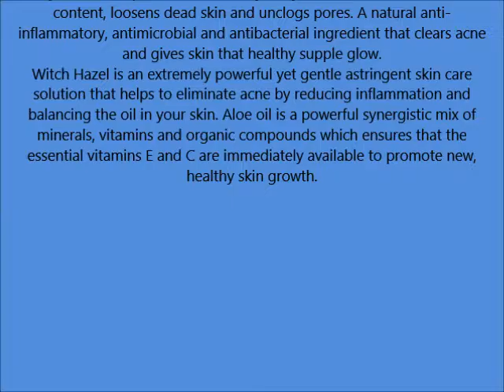TreeActiv Acne Eliminating Body Spray Natural Body, Back, Butt, Chest and Shoulder Acne Treatment